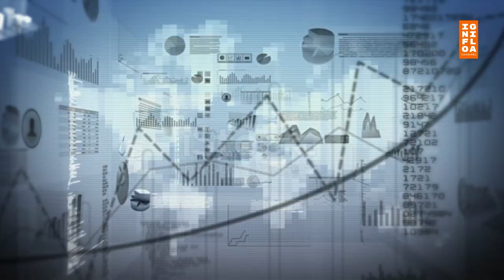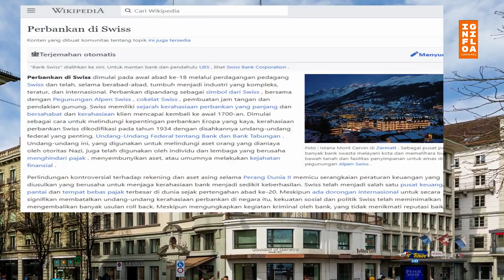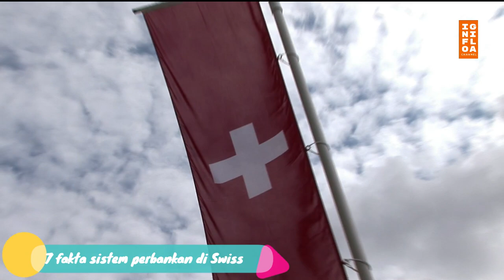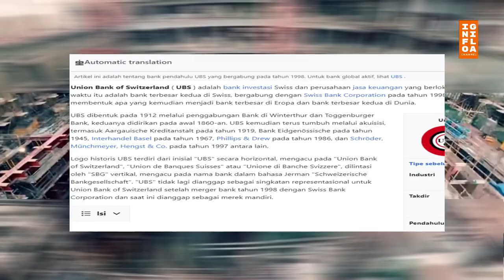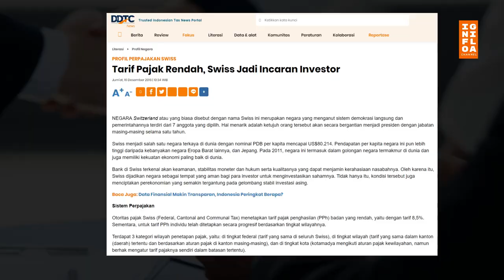Fakta mengenai BANK SWISS, Bank paling aman di dunia dan pilihan orang ELITE menyimpan harta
Anda suka coklat? tentu anda tahu salah satu negara penghasil coklat terbaik di dunia, ya Swiss. Tapi Swiss tak hanya terkenal dengan coklatnya.

Negara yang dilintasi dipegunungan Alpen ini juga kerap dijuluki The Grandfather of The World’s Tax Havens, lantaran terkenal dengan kerahasiaan banknya. “If you see a Swiss banker jump out of a window, follow him—there is surely money to be made.” begitu kata Voltaire, filsuf Francis yang menggambarkan kerahasiaan Bank di Swiss.

Hal ini tentu saja menarik banyak orang di dunia untuk menyimpan uangnya di Swiss, tak terkecuali orang Indonesia. Persoalanya dan sudah jadi rahasia dunia, kerahasiaan itu dimanfaatkan berbagai pihak untuk menyimpan dana hasil tindak pidana. Mulai dari korupsi hingga pidana perpajakan.